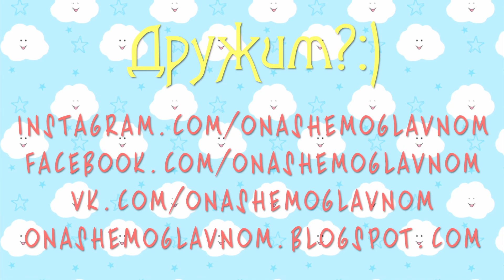OOTD Наряд дня: С чем сочетать яркие сочные топы, помимо черного или джинсового серого цветов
Ответ за давний запрос, показать не слишком замороченный\хипстерский\ неприменимый к работе\эпатажный способ ношения очень яркого топа. Я предлагаю два варианта, на теплую погоду и демисезонный период.
Если у вас есть свои варианты, идеи советы, пишите!
Какой вариант вам нравится больше?
Всегда Ваша, Маша "oNashemoGlavnom".
Где меня найти:
Мой магазин украшений handmade (большинство произведений one-of-a-kind, т.е. существуют в одном-двух вариантах, поэтому не взыщите, если украшение продано, то все:))